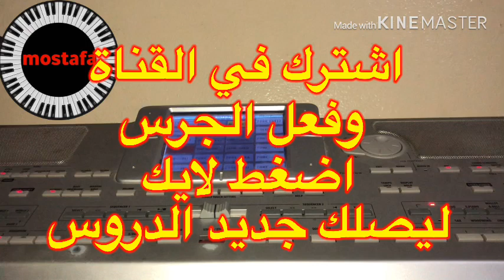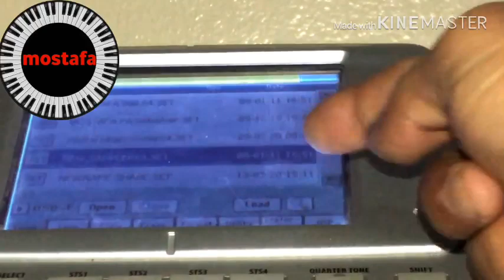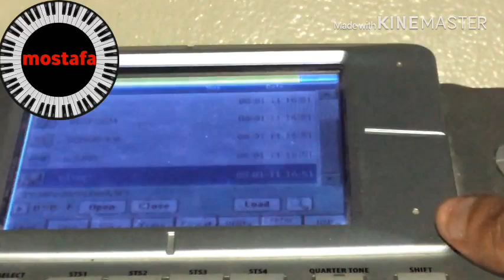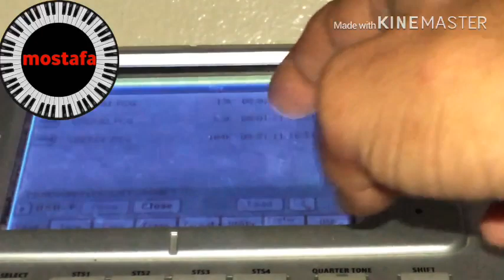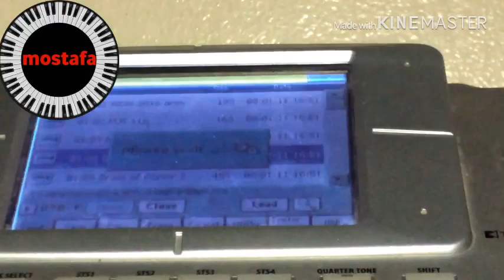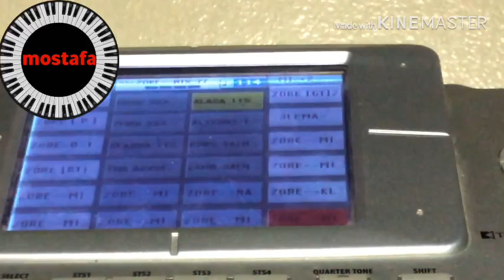تحميل سيت سامبلر كورج pa800 ex وطريقة تركيبه لاي جهاز كورج اخر لاتنسى ضغط لايك ومشاركة الفيديو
رابط التحميل مباشر
سيت سامبلر
سيت كورج مجاني
free korg sound and style
roland sound and style
yamaha
sampler
سامبلر
سامبلرات
زمارات
رابط قناتي الثانية لتعليم عزف الموبايل فقط 👇

تعليم عزف الاندرويد
العزف من الجوال
برنامج اورج 2020
سيت اندرويد
ايقاعات اندرويد
korg pa500
korg pa600
korg pa800
korg pa3x
korg pa4x
korg pa 50
korg pa80
korg kronos

دورة اورج دورة عزف
تعليم عزف اغنية
تعليم العزف الشعبي
عزف شعبي سوري

▓ ▓ ▓ ▓ ▓ ▓ EPIC Music NL▓ ▓ ▓ ▓ ▓ ▓

مقام, بيات, كرد, حجاز, صبا, رست, نهاوند, سيكا, تعلم عزف الاورج, كيف تعزف, طريقة عزف, تعلم العزف الشعبي, عزف شبابة, عزف ولدة, عزف جوبي, نوطة اغاني, نوتة اغنية, دورة اورج, تمارين اصابع,